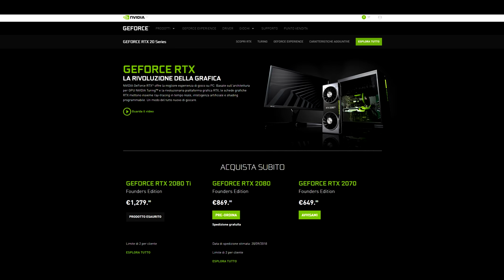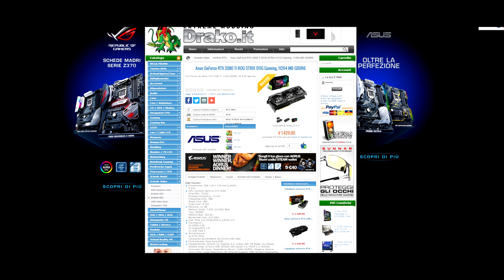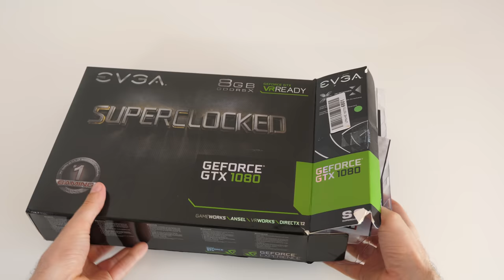Taglio di prezzi per le GTX PASCAL?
💌 Mail per chiedere consigli e configurazioni:
⚠️ Scriveteci per richiedere una configurazione solamente quando avete il budget e siete pronti per effettuare l'acquisto, o al massimo 1/2 giorni prima. I prezzi e la disponibilità dei componenti cambiano di giorno in giorno quindi l'unico modo per consigliarvi la migliore possibile è di farla quasi al momento dell'acquisto!⚠️

In alternativa potete contattarci sulla pagina Facebook anche per le configurazioni!